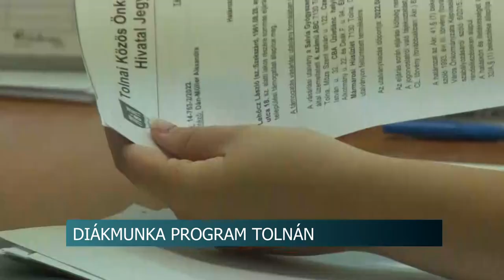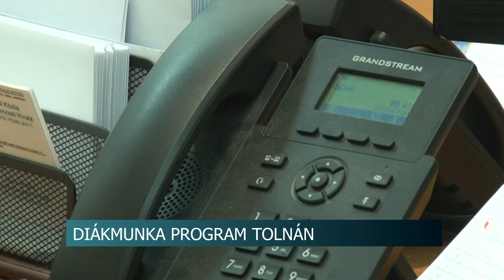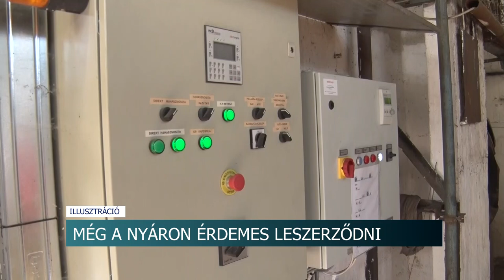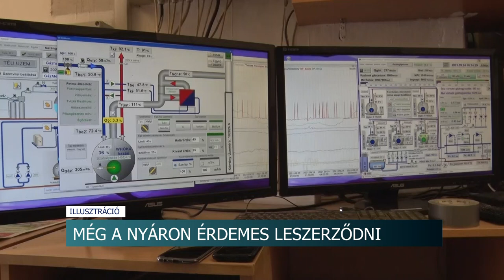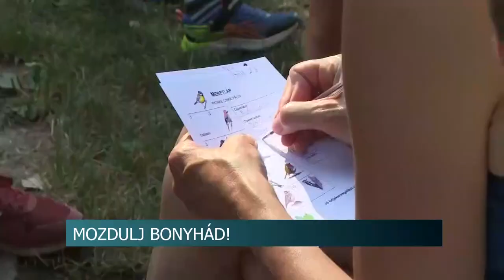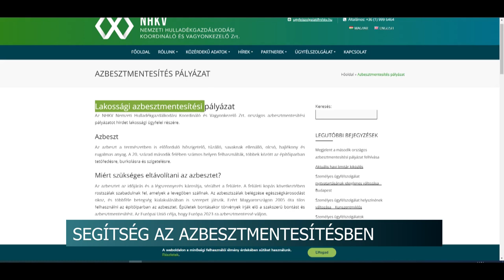Híradó - 2023.07.20.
Tartalom:
- Diákok dolgozhatnak a hivatalban Tolnán
- Nagy szükség van a segítségre - sokan súlyos megélhetési problémákkal küzdenek
- A magyarok 95,58 százaléka nyaraláskor inkább autóval utazik
- Közgyűlés Szekszárdon - 8 napirendről döntöttek a képviselők
- Szekszárdi szakember vezeti a Fradit
- Mozdulj Bonyhád! - valóságos mozgalommá vált néhány év alatt völgységi város kezdeményezése
Regionális hírek:
- Egészségkárosító építőanyag - Pályázatot hirdettek a hazai azbesztmentesítésre
- Kivágják a beteg fenyőket Pécsen - Az időjárás változása miatt nem ellenállóak a fák
- Rendőrök, tűzoltók és mentősök Fonyódligeten - Hősök napja az Erzsébet-táborban